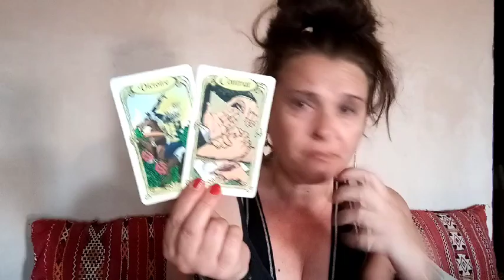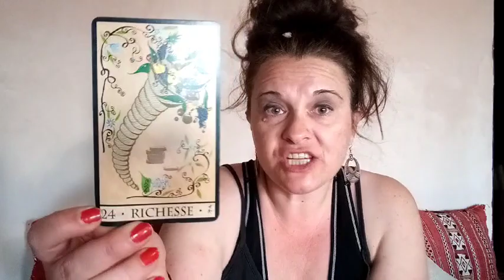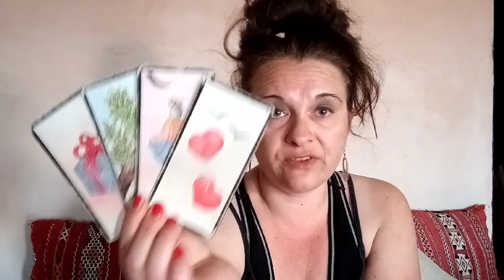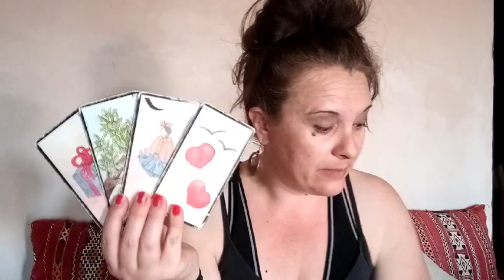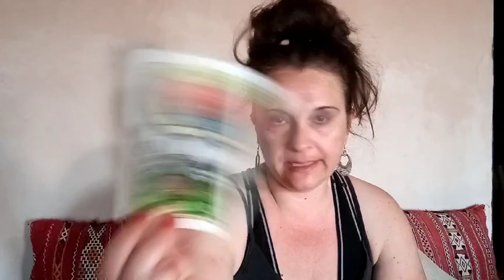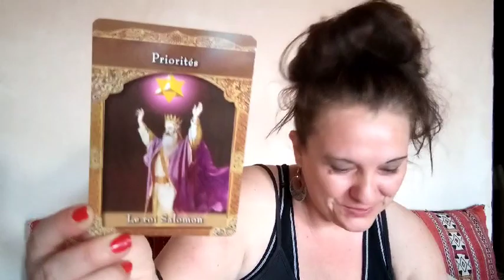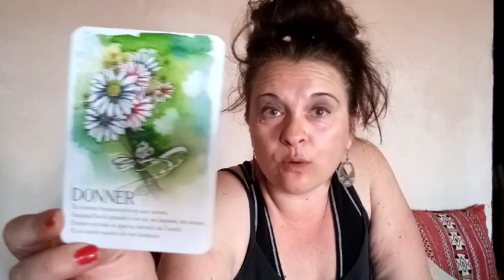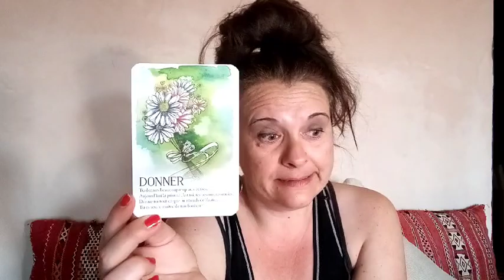Taroscope capricornes mai 2021 - la priorité c'est moi !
Coucou les amis, voici le taroscope des capricornes pour le mois de mai 2021.

Céline